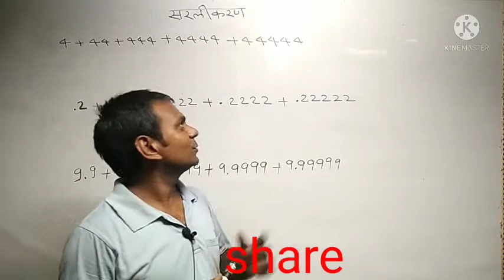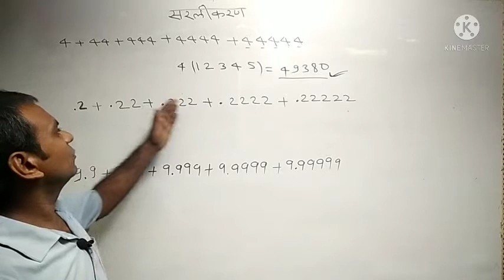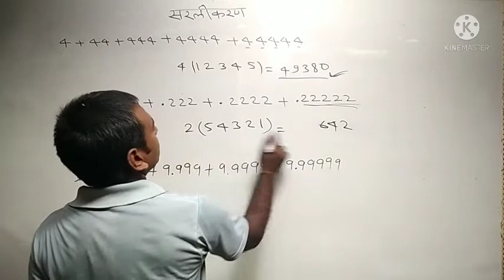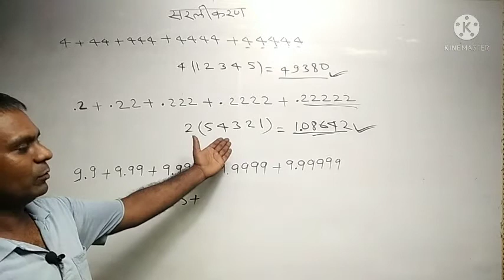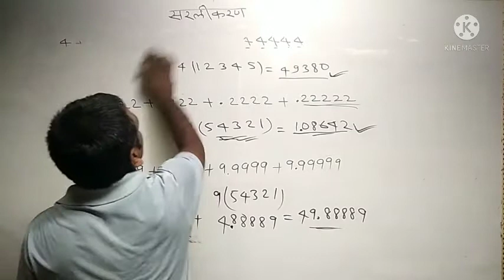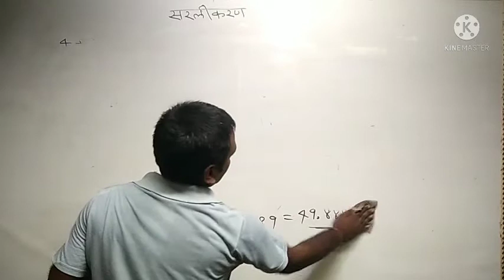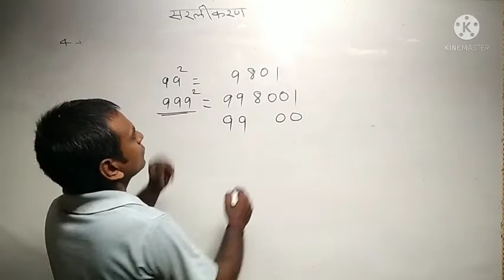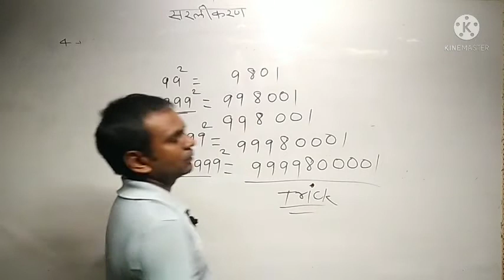Simplification ( सरलीकरण) for railway group d special by success point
simplification ( सरलीकरण) for railway ntpc group d ssc and any exam by success point yogendra pdf my telegram channel
simplification for railway ntpc group d ssc and any exam by success point yogendra pdf my telegram channelsimplification ( सरलीकरण) for railway ntpc group d ssc and any exam by success point yogendra pdf my telegram channel
simplification for railway ntpc group d ssc and any exam by success point yogendra pdf my telegram channel